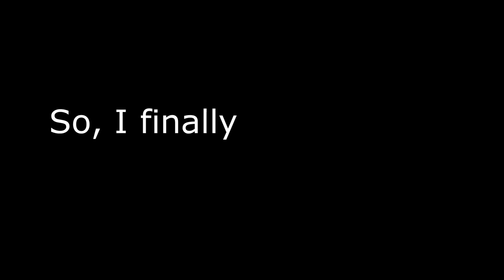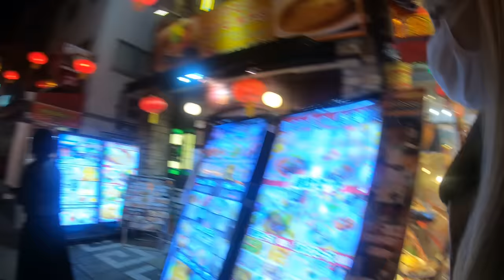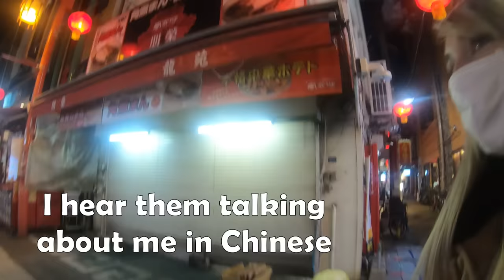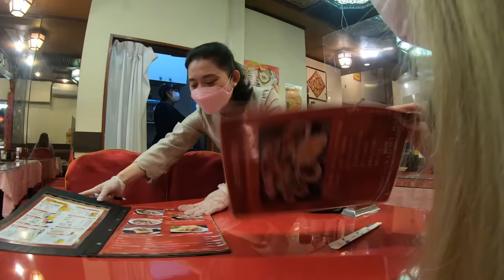Catching People Talking About Me in Foreign Languages... They don't know I Understood Everything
Do you ever get the feeling people are talking about you when you hear a foreign language? I caught people on film talking about me in Chinese and Japanese. See what their reactions are when I tell them I understood everything they said.